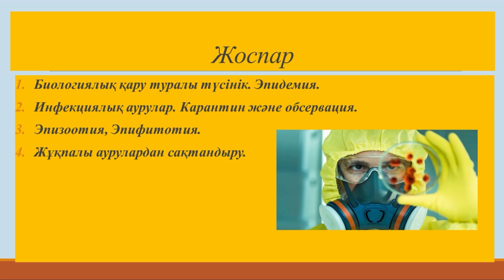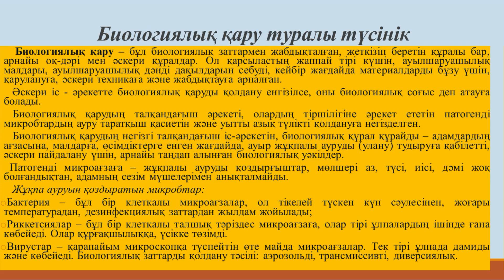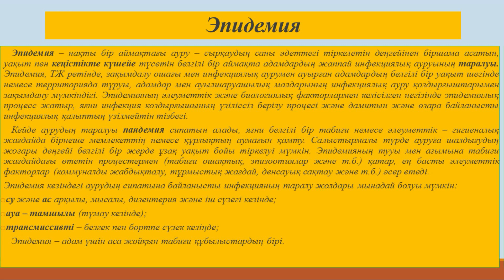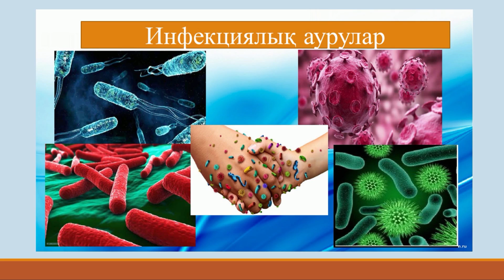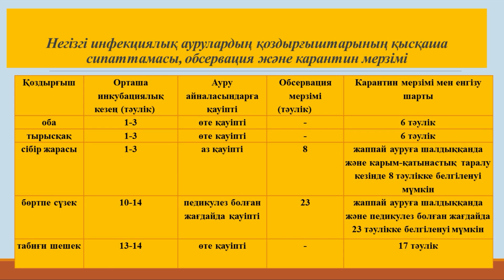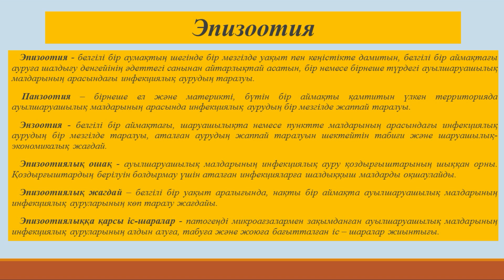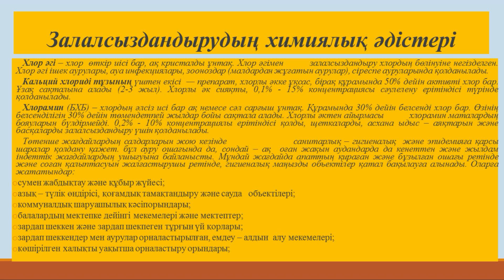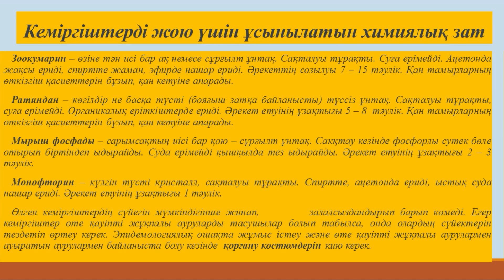Керимбекова З М 10 Биологиялық биологиялық әлеуметті төтенше жағдай Биологиялық қару, эпидемия,